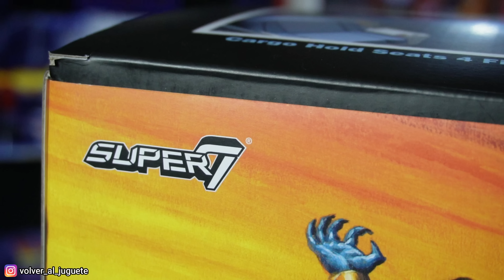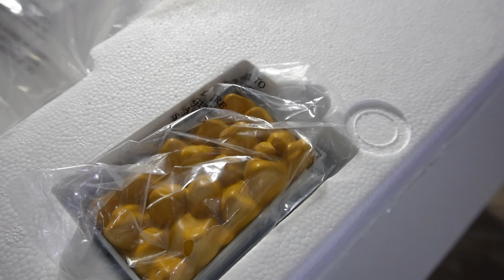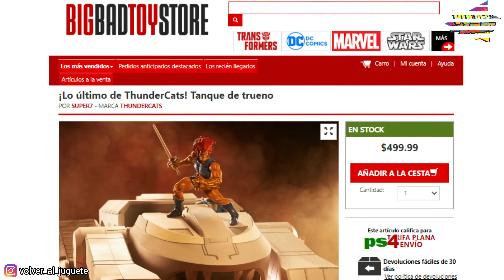🤩TANQUE FELINO SUPER 7, THUNDERCATS UNBOXING!!! THUNDERTANK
.UNBOXING DEL TANQUE FELINO DE SUPER 7!!!